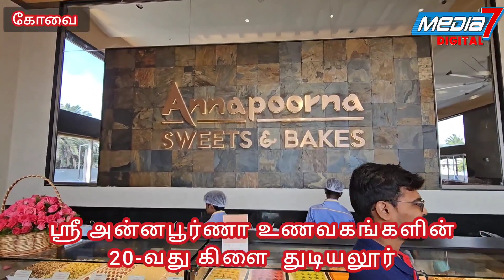kovai ஸ்ரீ அன்னபூர்ணா உணவகங்களின் 20-வது கிளை - வெள்ளக்கிணறு பிரிவு